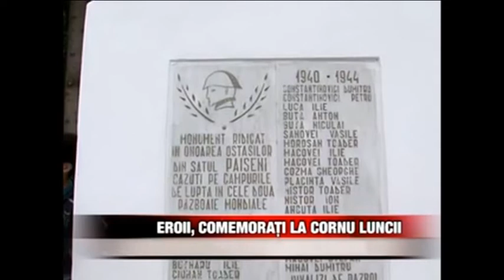COMEMORAREA EROILOR LA PĂISENI - 13 IUNIE 2013